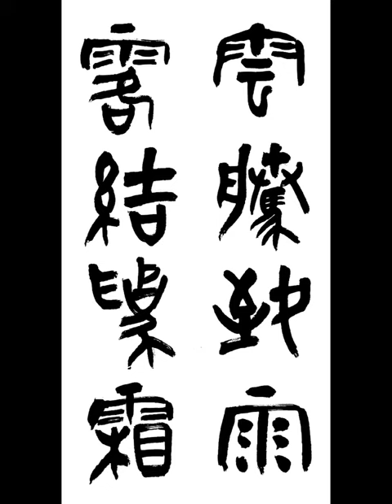雲騰致雨露結爲霜 운등치우로결위상 구름은 올라가 비를 이루고 이슬은 맺혀 서리가 된다 金文 千字文 금문 천자문